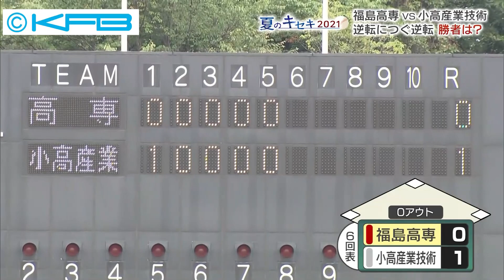福島高専対小高産業技術 逆転につぐ逆転で勝者は？ 高校野球特集「夏のキセキ２０２１」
ふくしまスーパーＪチャンネルで放送している夏の高校野球福島大会の特集「夏のキセキ２０２１」７月８日放送分

福島高専対小高産業技術の試合は逆転につぐ逆転
勝者は？

7/7（水）に開幕した夏の高校野球福島大会！
福島放送では1回戦から決勝までライブ配信を行います。
※1回戦から準々決勝までは簡易ライブ配信、3回戦から決勝まではバーチャル高校野球で配信を行います。